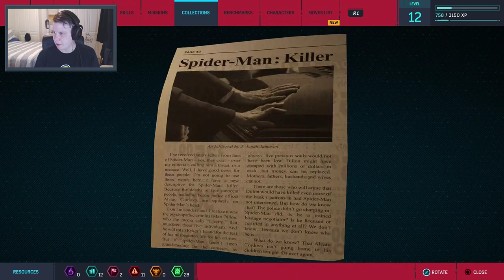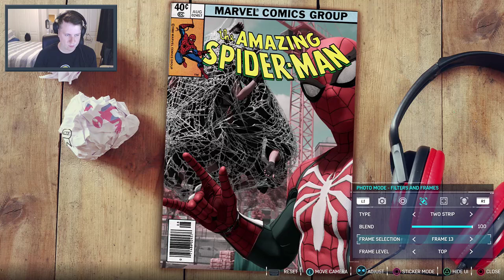Marvel's Spider-Man [PS4 Pro] | Let's Play - Livestream From The Tub (02)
Watch my Marvel's Spider-Man Let's Play in this YouTube Livestream. I'm gonna showcase Spider-Man gameplay in it's entirety.

I'm gonna be livestreaming Spider-Man gameplay on the PS4 Pro for a few hours every Sunday until we finish.

If you're wondering, Marvel's Spider-Man is an action role playing game with the gameplay consisting of incredible movement and free flowing combat as the infamous web-slinger. The Spider-Man gameplay looks fun so I can't wait to play through it on this livestream.

If Spider-Man gameplay interests you, feel free to watch this Let's Play while letting me know your thoughts on the Spider-Man gameplay!

SCHEDULE (GMT): Wednesday 7pm - 11pm and Sunday 7pm - 11pm

SERVER RULES
- Nothing out of the ordinary here, just be a decent person and you won’t have to worry about any of these.

NO DISCRIMINATION
- This means AT ALL. I will not tolerate any racism, sexism or anything of that ilk on this stream.

NO SPOILERS
- Myself and others want to experience any of the games we play from a fresh, unknowing perspective. Please refrain from blurting out any spoilers for the good of the stream and yes, "this is a good bit" is a spoiler.

BE RESPECTFUL
- There may be times where topics of conversation revolve around politics or religious beliefs. I implore to be respectful of others opinions and show a mature understanding of other people's views.

NO BULLYING
- Light hearted jesting is totally fine, but if a joke goes too far or an individual is being made to feel inadequate I will make sure it comes to an end, swiftly.

NO MALICIOUS LINKS
- This is pretty self explanatory and I don’t believe anyone here would be so pathetic but there is zero tolerance for any links/downloads intending to phish/scam/social engineer.